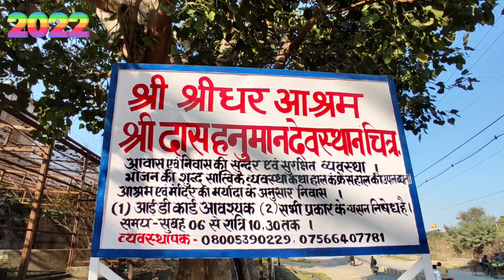चित्रकूट आश्रम जहाँ पर आप रुक सकते हैं. श्रीधर आश्रम जानकीकुण्ड चित्रकूट.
वैसे तो चित्रकूट में रुकने की बहुत सारी जगह है
 लेकिन अगर आप जानकीकुंड के नजदीक में रुकना चाहते हैं वह भी किसी आश्रम में
 तो यह आपके लिए एक बेहतर विकल्प है
 जहां पर आपका कमरे का किराया ₹500 से शुरू होता है
 और AC रूम
2200 तक जातें हैं.

यहाँ का फोन नम्बर..